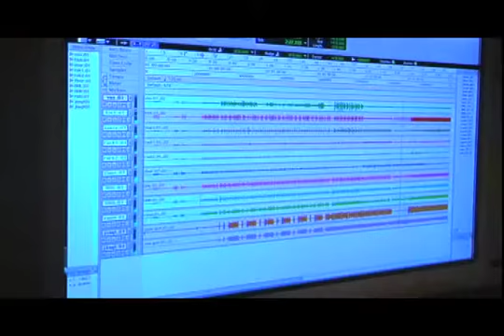Punish Fort - Live Video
A short video with footage of the Seattle based band 'Punish Fort' playing live and at Toy Box recording studio in Seattle.
Special thanks to Tyler Coffey, Brian Pake of the Toy Box and Mark Titus of August Island Pictures.